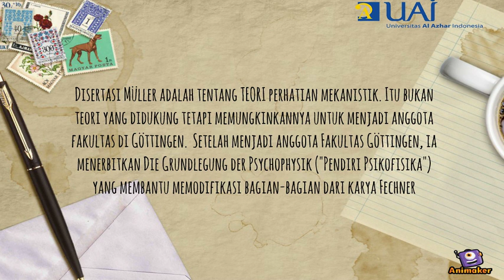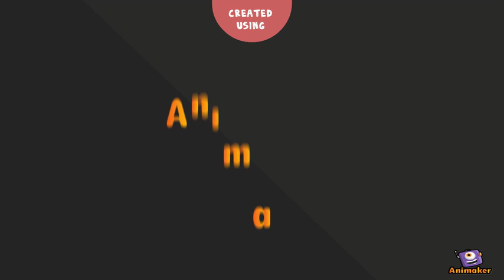pfikologi strukturalisme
Animated Video created using Animaker georg elias muller